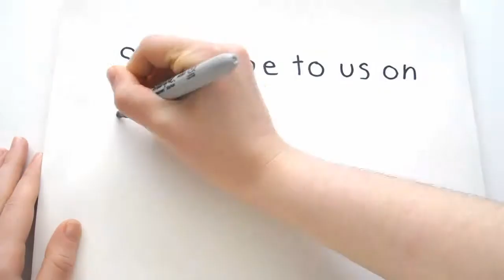Subscribe to Fireside Chat on YouTube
Hockey Talk for the Hardcore Calgary Flames Fan!